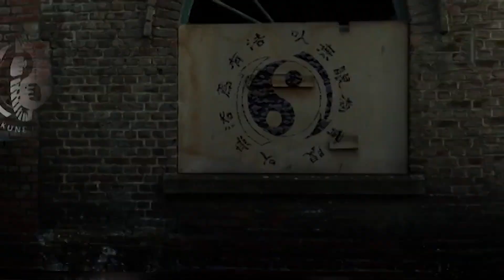Jeet Kune Do For Real World Combat (Vol 1): Stick Fighting With Paul Vunak | Blackbelt Magazine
In this episode, join Paul Vunak as he unveils the art of stick fighting in this first volume of "Jeet Kune Do For Real World Combat." This episode is dedicated to enthusiasts and practitioners eager to enhance their self-defense skills through the principles of Jeet Kune Do, the martial art developed by Bruce Lee.

From the creators of martial art styles to karate tournament heroes, to superstars on the silver screen, and everything in between, the Black Belt magazine YouTube channel features content from all over the martial arts spectrum.